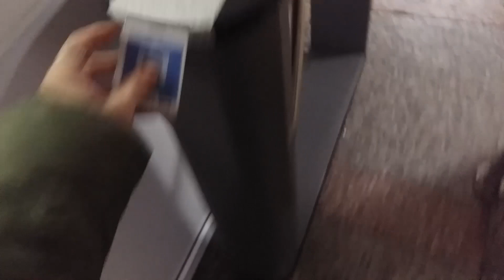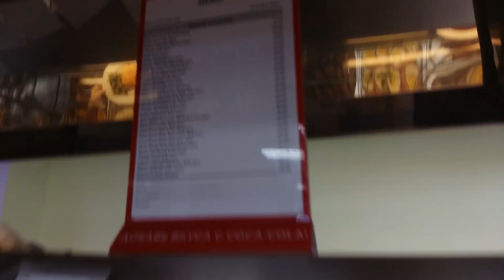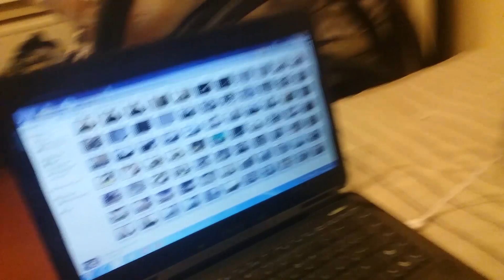vlog: СТУДЕНЧЕСКАЯ ЖИЗНЬ // Мои впечатления, мысли и разочарования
Всем привет! В этом видео:
- делюсь своим эмоциями, переживаниями и разочарованиями, связанными с учебой на своем направлении;
- провожу румтур по комнате в общежитии;
- показываю два своих выходных дня, а так же один учебный день.